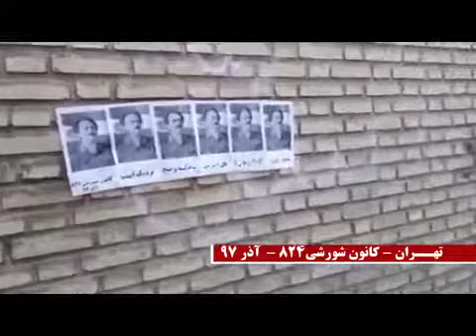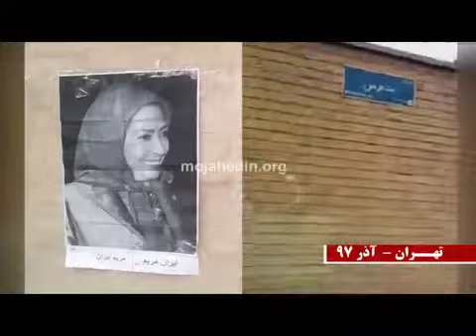نصب پوسترهای مسعود رجوی و مریم رجوی در تهران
اعضای کانون شورشی ۸۲۴تهران، پوسترهای مسعود رجوی با زیرنویس «مسعود رجوی: ایران‌زمین با خلق اسیرش بپاخواسته و صبح نزدیک است» را در اماکن مختلف نصب کردند.

اعضای این کانون شورشی همچنین پوسترهایی از مریم رجوی و تراکتهای «مریم رجوی: جوانان و مردم قیام آفرین تاریک‌ترین صفحه تاریخ ایران را ورق می‌زنند» را نیز نصب کردند.

اعضای یکی دیگر از کانونهای شورشی تهران نیز اقدام به نصب پوستری از مریم رجوی با زیرنویس «ایران مریم مریم ایران» کردند.